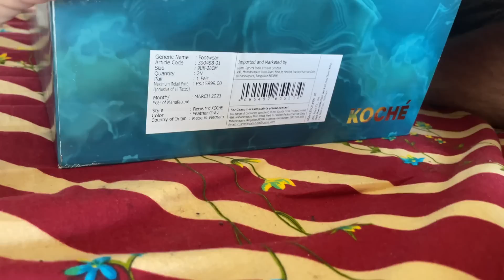Mummy aayi Gurgaon Parvesh Ne Liye Itne Expensive Shoes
hello doston

here is our instagram links...

thank you all for your love and support keep smiling and keep supporting...